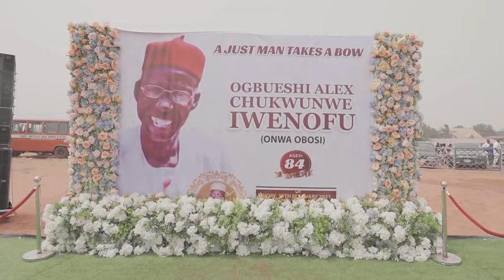Obi Cubana Father In-Law Burial As Wife Cry Farwell To His Dad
It a Wrap still From the Burial and In-Law of Obi Cubana, the Wife shared a touching video Watch And share.
Money Rain As Obi Cubana And Friends Went To His Father In-Law Burial | The Bullion Van Of Oba
E-Money Gift 3 SUV Cars Out On His Birthday || Wife Lavish Him With Biggest Birthday Gift
Kcee And Cubana Chief Priest Got Surprise As Bundles Of Cash Fly At Xhrine Valentine Party In Owerri
Davido Boy Isreal Dmw Apologize to DJ Cuppy Davido Laugh in The Comment | Kentalist And Flavour
Emoney And Wife With Kcee Beg Flavour Over Kissing Many Lips while The Arrange Emoney Birthday
Cubana Chief Priest Wife Hospitalized In Dubai || Meet Igbo Man With Royce Roll All Over The World
My Kids Took After Me' As Cubana Chief Priest And Wife Argue In Dubai Beach Resort On Vacation
Obi Cubana And Jowizaza Fly ✈ The City Of Dubai As Obi Cubana Wife Scream for Help
Flavour Live In Concert 2021 || Anyi Don Thanks Emoney And Kcee For Making Him A Star
Obi Cubana Brag Only Anambra Men Can Takes Care of Their Wife's As Emoney & Kcee Watch Speechless
Davido, Zlatan and Perruzi Perform All Songs In Gyration As Obi Cubana Turn Drummer Boy In Enugu
Emoney, Obi Cubana, Pretty Mike of Lagos & 6 Baby Mama's get Laugh At Williams Uchemba Events
Obi Cubana, And Jowizaza Arrested In Cappadocia Turkey And Send Back To Nigeria for Youths support